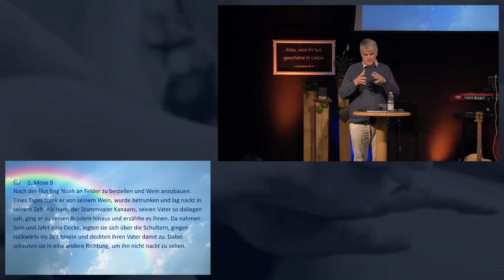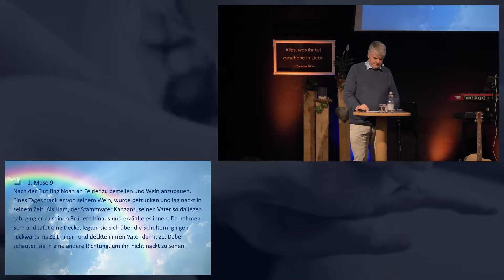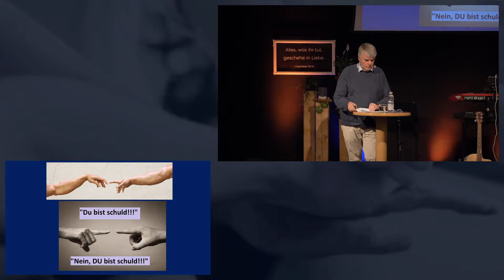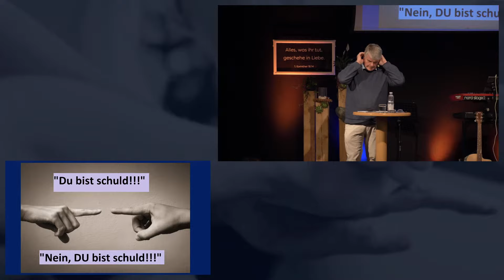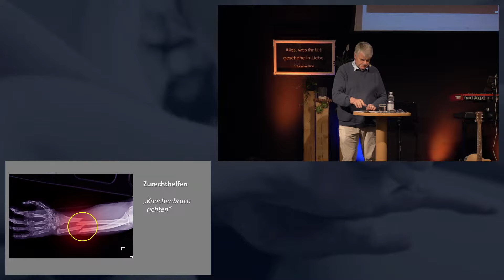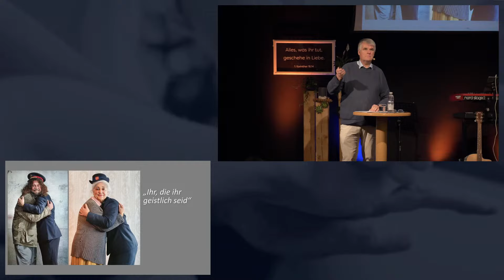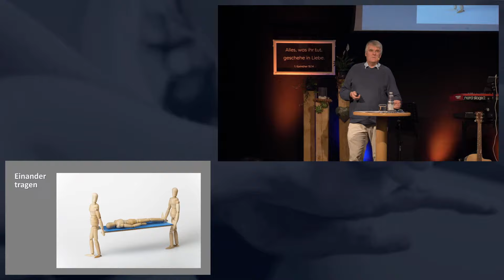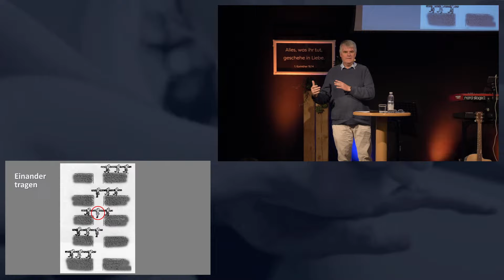Wie gehe ich mit meinen Fehlern und denen der anderen um? | Klaus Ehrenfeuchter